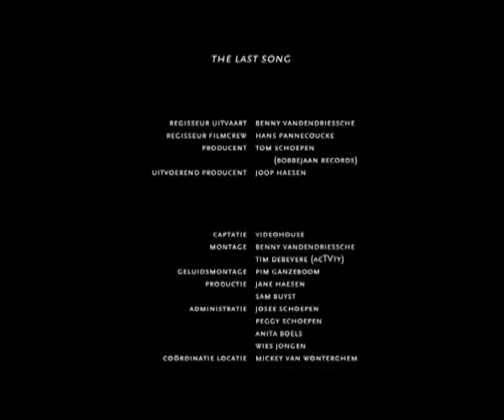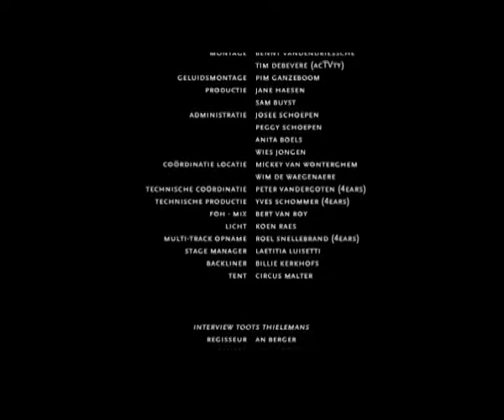Toots Thielemans over Bobbejaan Schoepen (29 mei 2010)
Toots Thielemans, band member of Bobbejaan Schoepen in 1951.